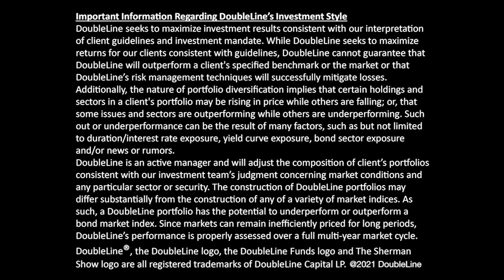Positioning for Reflation or Inflation 5-12-21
Yahoo Finance’s Julia La Roche hosts a panel on investment strategy in a recovering economy with DoubleLine Deputy Chief Investment Officer Jeffrey Sherman and Director of Developed Credit Robert Cohen. Ms. La Roche leads Messrs. Sherman and Cohen through a discussion of how today’s recovery differs from the period after the Global Financial Crisis, adding inflation hedges to your portfolio, the risk of stagflation and if we can see sustained inflationary pressure without sustained wage growth, among other topics. “Duration,” as in low, is the watchword for Messrs. Sherman and Cohen as they review sector and asset class opportunities. This webcast was recorded May 12, 2021, the first day of the two-day DoubleLine Virtual Client Conference.